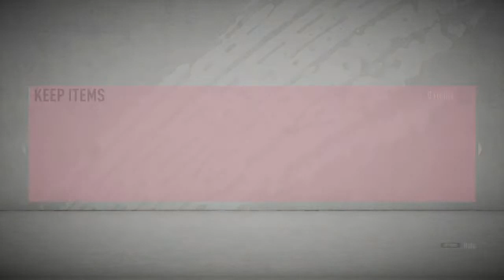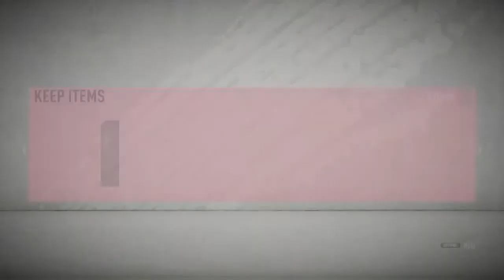Fifa 20 road to glory